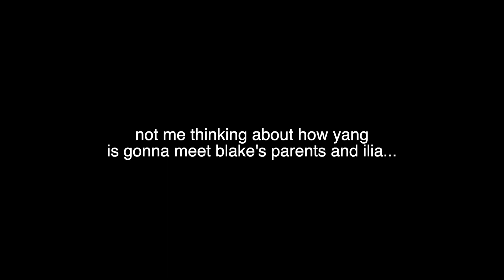RWBY VOLUME 8 CRACK - episode 5